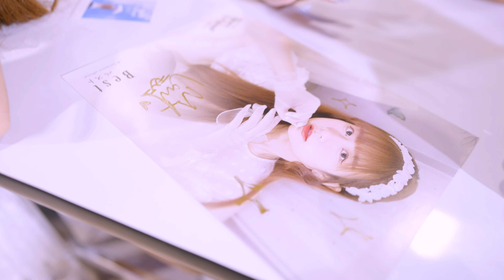Highlight Video - Sora! Sora! 1st Year Anniversary : Above the Cloud (2023-01-15)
☁️ เก็บตกภาพบรรยากาศจากงาน Sora! Sora! 1st Year Anniversary : Above the Cloud - Highlight Video (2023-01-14) 🎬